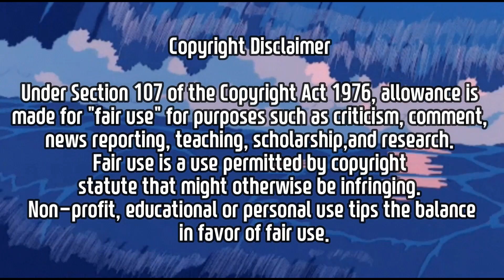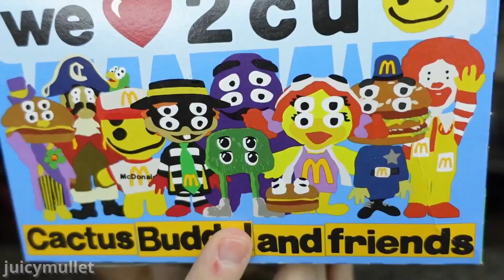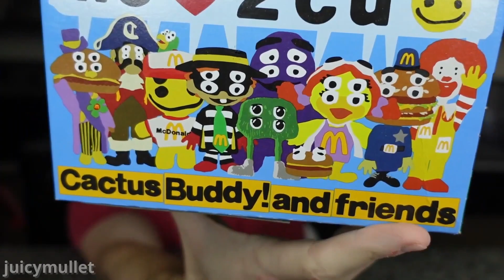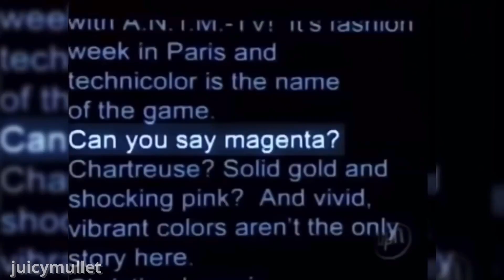chaotic mcdonalds mukbang moments (compilation)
the cactus plant flea market box will haunt my dreams FOREVER... i wish ronald mcdonald had never been born

Creators in this video:
Chloe Burrows
Timmy's Takeout
Tommy Winkler

Intro: Donut' by 'LuKrembo'
Outro: 'Cloud' by LuKrembo